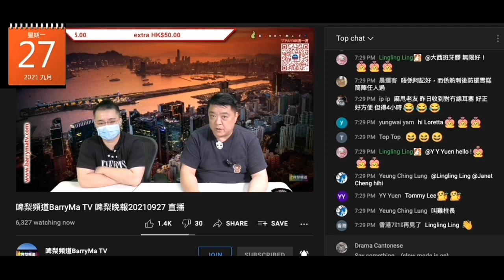20210927 啤梨晚報撚屌馬健賢妄想鳩吹住緊嗰度唔夠用，想住千幾二千呎但無伴，佢老母閪呢？死咗啦？打女人偷錢賊林匡正聽到撚屌吹人哋住7-800鳩叫好撚好。偷錢賊吹自己住600呎豪宅喎，自曝其醜